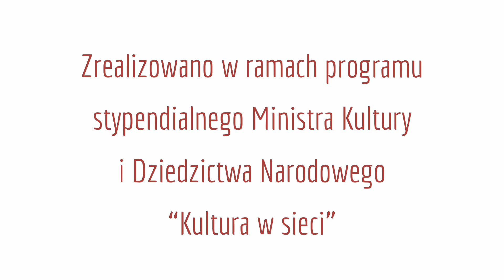Tyle samo prawd ile kłamstw (muz. Romuald Lipko) - Asia Czajkowska i Bartek Staszkiewicz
muzyka - Romuald Lipko
słowa - Andrzej Mogielnicki
wykonanie oryginalne - Izabela Trojanowska

Projekt "Mistrzowie polskiej piosenki" prezentuje w minimalistycznym, duetowym ujęciu wybrane utwory trzech wybitnych polskich kompozytorów: Romualda Lipki, Władysława Szpilmana i Janusza Senta.     Posłuchaj całego cyklu

Zrealizowano w ramach programu stypendialnego Ministra Kultury i
Dziedzictwa Narodowego – Kultura w sieci